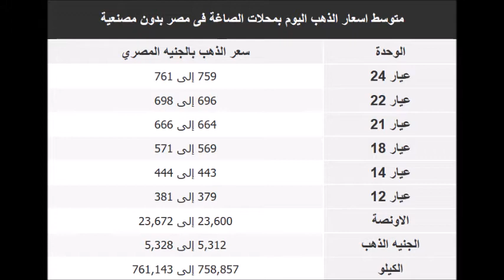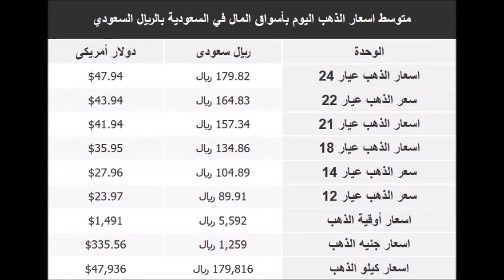اسعار الذهب والدولار اليوم | الاربعاء 25-12-2019 | في مصر والسعودية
سعر الذهب والدولار اليوم | الاربعاء 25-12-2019 | في مصر والسعودية
اسعار الذهب والدولار اليوم في مصر والسعودية الاربعاء 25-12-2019
اسعار الذهب والدولار اليوم الاربعاء 25/12/2019 في مصر والسعودية بالجنيه المصري والريال السعودي
اسعار الذهب والدولار اليوم الاربعاء 25 ديسمبر 2019 في مصر والسعودية
اسعار بيع وشراء الذهب والدولار
اسعار الذهب والدولار اليوم
جرام الذهب في مصر والسعودية
اسعار الذهب والدولار اليوم في مصر والسعودية
سعر سبيكة الذهب